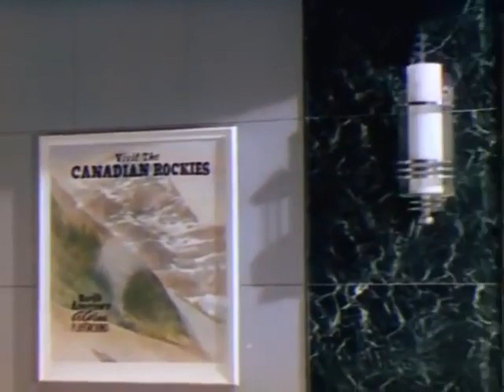Harry James, 'Ciribiribin, I Had the Craziest Dream, You Made me Love You'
The American trumpeter, composer, arranger, bandleader, producer and actor Harry James (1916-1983) and his 'Music Makers' performing in the movie 'Springtime in the Rockies' (1942).

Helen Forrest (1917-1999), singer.